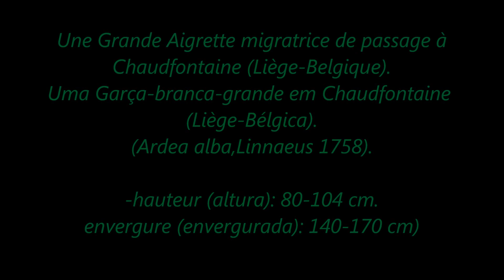Une Grande Aigrette (Garça-branca-grande) migratrice observée à Chaudfontaine (Liège-Belgique)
Début d'une soirée d'automne à Chaudfontaine (Liège-Belgique). Une apparition rare: une Grande Aigrette migratrice se repose et fait sa toilette. Il est rare d'observer ce magnifique oiseau dans le bassin liégeois. C'est le plus grand Héron d'Europe. Cette espèce est protégée par la loi dans la plupart des pays dont la Belgique. / Início de uma noite de outono em Chaudfontaine (Liège-Bélgica)... Uma Garça-branca-grande migratória descansa e alisa suas penas.
É raro observar este lindo pássaro na Bélgica. É a maior Garça na Europa. Esta rara espécie é protegida na maioria dos países europeus. / Beginning of an autumn evening in Chaudfontaine (Liège-Belgium)... A rare occurrence: a migratory Great white egret... It is the largest heron in Europe. This rare species is protected in most countries.